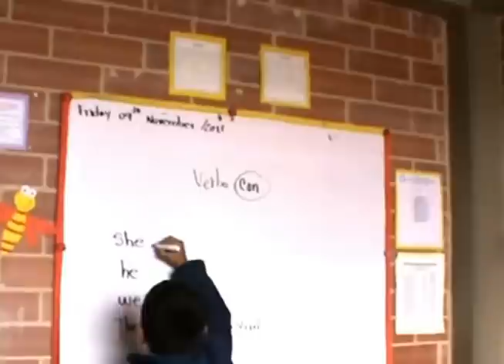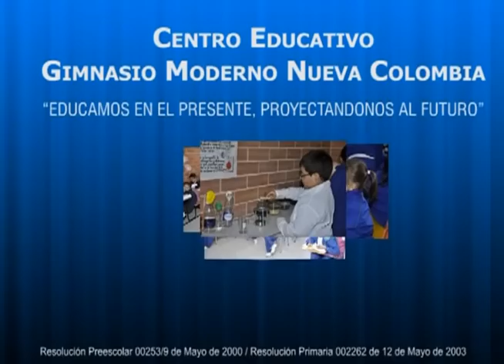Gimnasio Moderno Nueva Colombia